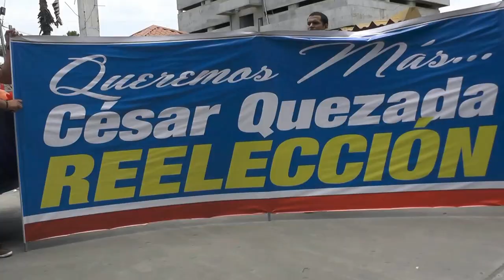Marcha universitaria por la Acreditación en categoría B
Más de 5 mil personas protagonizaron una multitudinaria marcha el pasado martes 11 de octubre para la celebrar la acreditación de la UTMACH y su ascenso de la categoría D a la B.